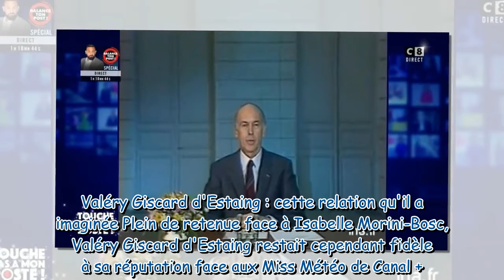Mort de Valéry Giscard d'Estaing : ce souvenir amusant d'Isabelle Morini-Bosc